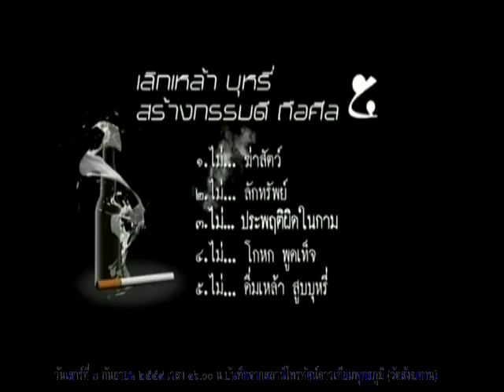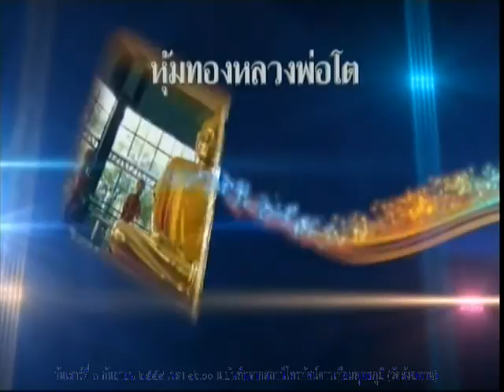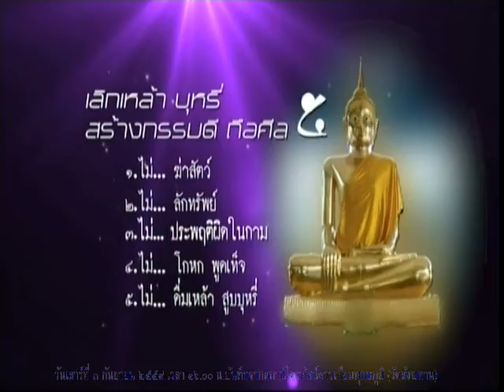วันเสาร์ที่ ๓ ก.ย.๕๙ รายการธรรมะสว่างใจ หลวงพ่ออุดม ปริปุณโณ วัดบ้านพลับ จังหวัดสระบุรี